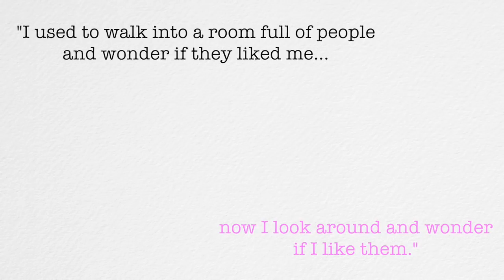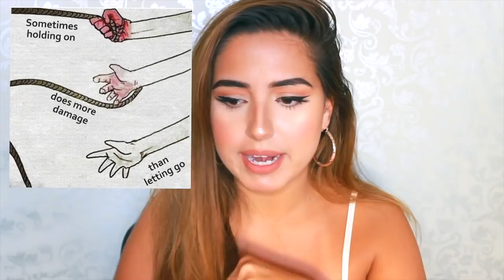How to Not Give a F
Hey loves! I'm finally back with another confidence, self-love, and just do your thing type of video! Cause honestly life is way too short to be worried and focused on things that don't matter. I hope this video helps you free yourself from other's opinions, dogma, society's expectations, and even your own self-doubt.You hold the power to your own happiness and your future. Stop worrying about what others are doing and focus on yourself! In order to have the things you want in life, you have to let go of all that's weighing you down. I hope these five tips help you out. Love you guys!

If you’re cute & sarcastic, and you need your mugs and shirts to match your lifestyle, check out Sarcastic ME... cause seriously, how else are you gonna tell people to stay home or express how you really really wanted to come but you just couldn’t? So click here to send an honest message without saying anything at all